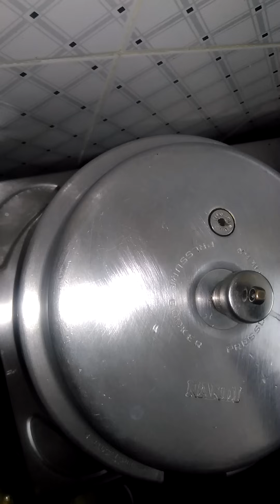ಕನ್ನಡ-ಚಿಲ್ಲಿ ಚಿಕನ್chilly chickendry. and chill chicken with gravy.recipe in kannada.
Hi frnds in last I don't no how .my  voice is gone.what I did  is I have separated in to 2parts 1st part is fully dryed.
In 2nd part I mixed 1tsp of  corn flour to get a gravy
chilly chicken is indo chinese recipe popular served as astarter in restaurant,